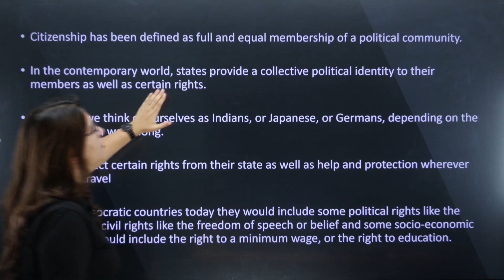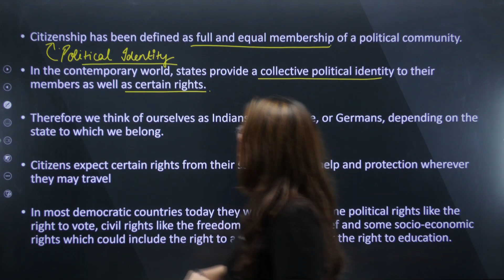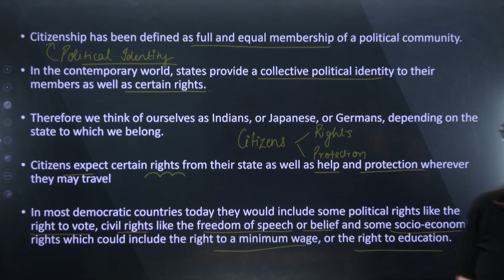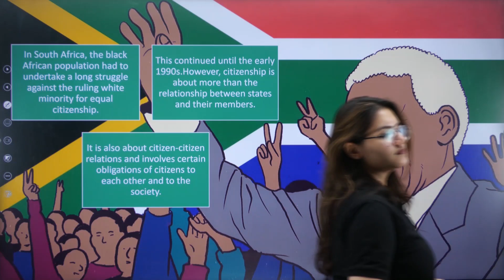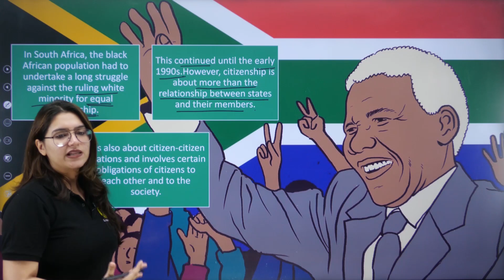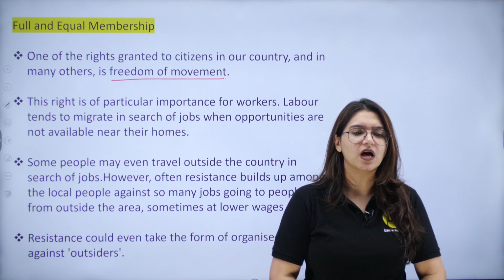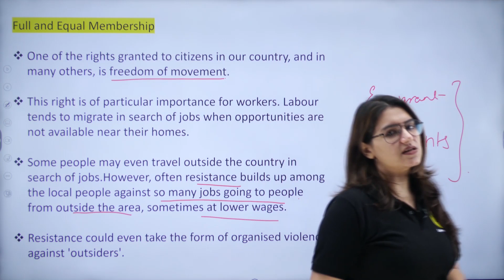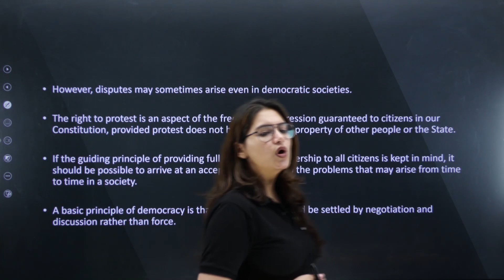Class 11 Political Science | Citizenship - L1 | Full and Equal Membership | Ch 6 | Ujjwala mam SST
Class 11 Political Science | Citizenship - L1 | Full and Equal Membership | Chapter 6 | Ujjwala mam SST | Learn And Fun

citizenship class 11 political science,
citizenship introduction class 11,
citizenship class 11,
political science citizenship,
class 11 political sciece chapter 6,
class 11 political science,
full and equal membership class 11 political science,
full and equal membership,
Citizenship,
full and equal membership class 11,
full and equal membership in political science,
class 11 polity,
polity class 11,
citizenship in poliy,
ujjwala mam sst,
citizenship in class 11,
polity ch 6